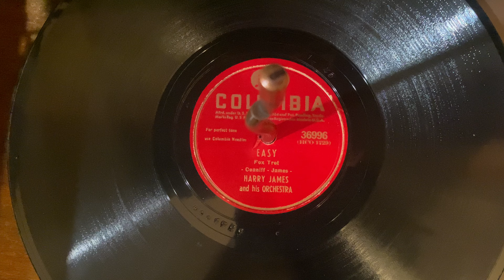Easy - Harry James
Composed by Ray Coniff and Harry James. Performed by Harry James and His Orchestra. Recorded 2/21/46.